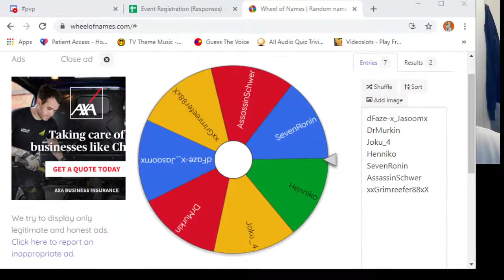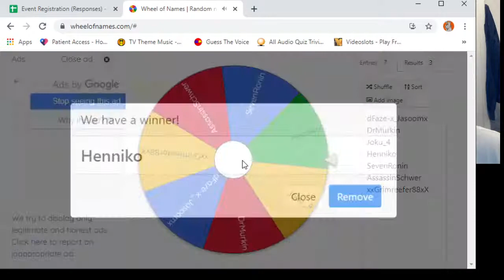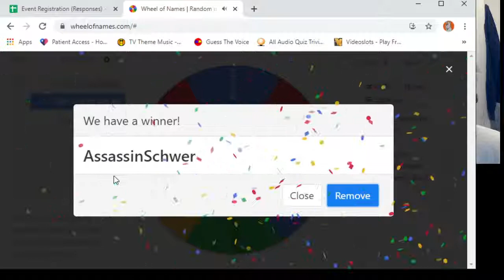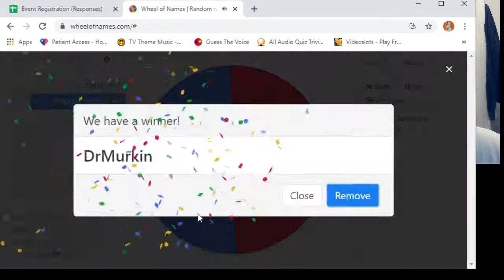Glennie Live Stream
Glennie's Quiz 44